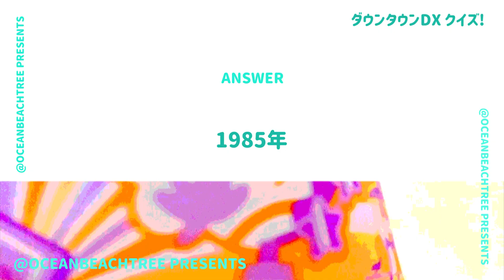ダウンタウンDX【10月31日放送/齊藤なぎさ/ウエンツ瑛士】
「ダウンタウンDX」齊藤なぎさ・ウエンツ瑛士

生活に役立つシン常識！飯尾和樹、長谷川忍、ベッキー、ベリーグッドマンも！